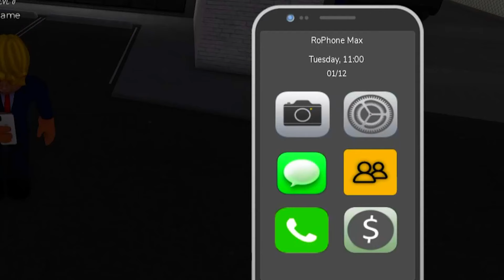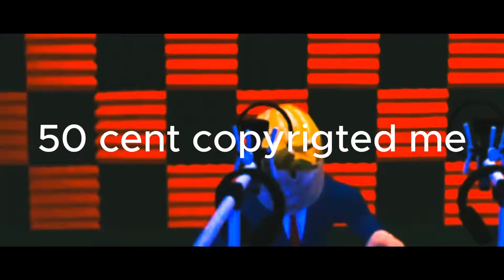Donald Trump Spins on his OPPS in Roblox GTA RP!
Join me as I take you through my journey of becoming the richest OPP in Roblox Hood RP. I share my experiences, challenges, and triumphs as I strive to accumulate wealth within the game. Watch as I reveal my tactics and methods for achieving financial success in Roblox Hood RP.

Game: South Bronx Rp on Roblox

Smile :)